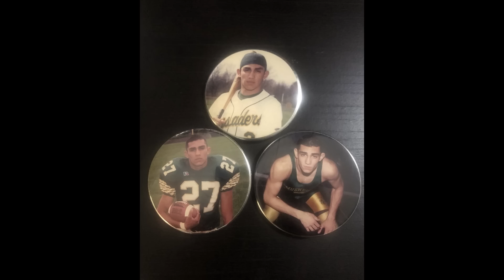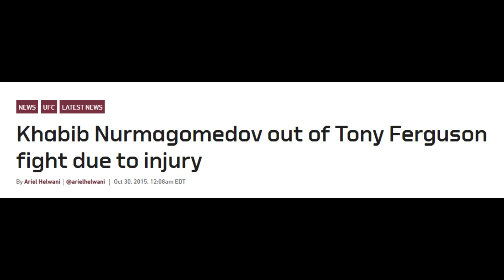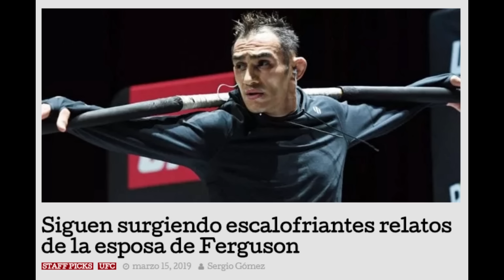Tony Ferguson - 12 Victorias (HD)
La historia de Tony Ferguson y la racha ganadora más larga en la historia de los pesos ligeros de la UFC.

Estas son las mejores peleas de Tony Ferguson en la UFC. Después de vencer a Rafael Dos Anjos, Kevin Lee, Edson Barboza, Anthony Pettis, Donald Cerrone y muchos más, Tony Ferguson tiene 8 años invicto y una racha de 12 victorias consecutivas. Solo una victoria contra Khabib Nurmagomedov puede darle a Tony Ferguson el reconocimiento de ser el mejor peso ligero del mundo.

Clips/Screenshots
MMAuno.com
DiarioMMA.com
MMAFighting.com
Tony Ferguson
Elite Fight Club
Ultimate Fighting Championship
The Internet
Yahoo Sports
MMA Junkie
Boss Logic
Muscle Madness